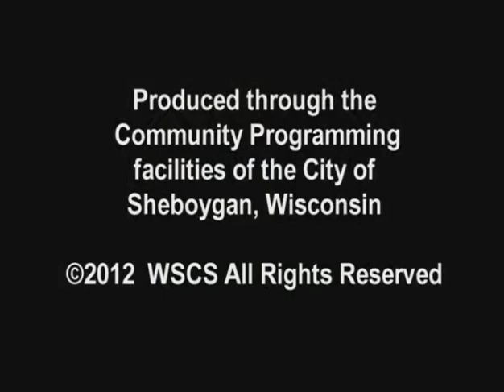SCGWFY 146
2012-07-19 Mike Collard Human Resources Department